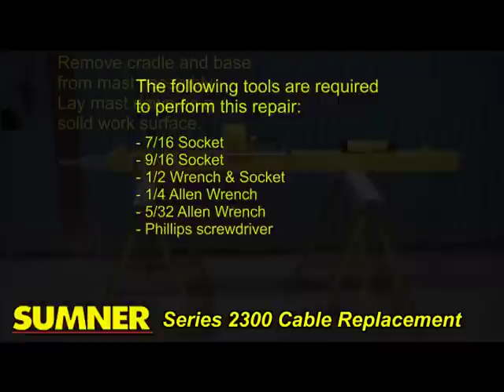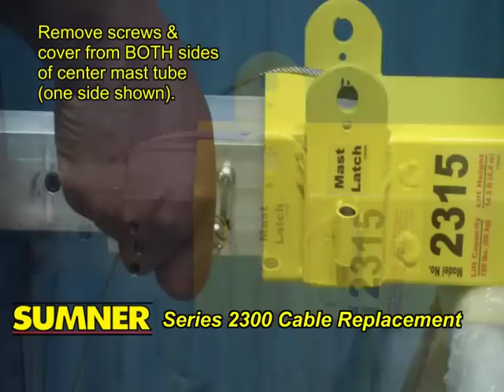2300 Series Cable Replacement Instructional Video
Cable replacement instructional video for Sumner's 2300 HVAC/Drywall lifts.